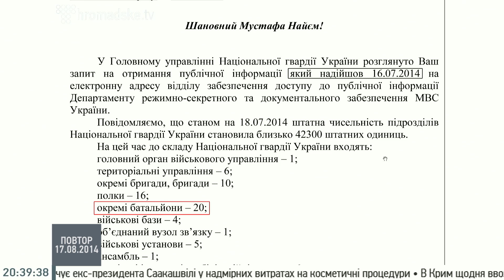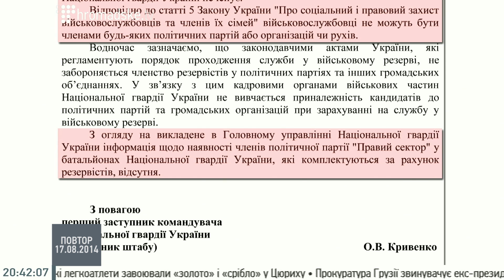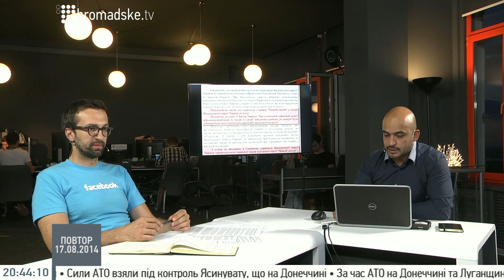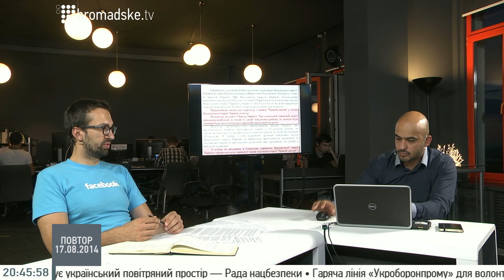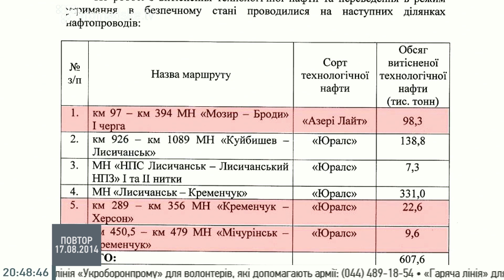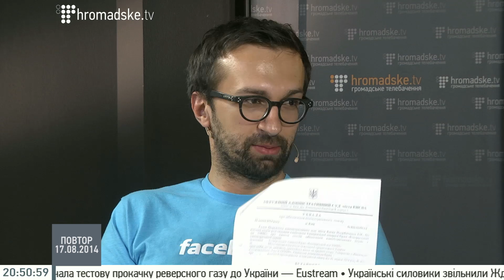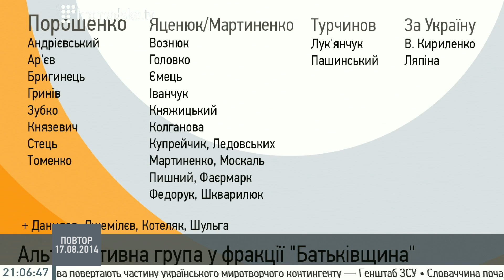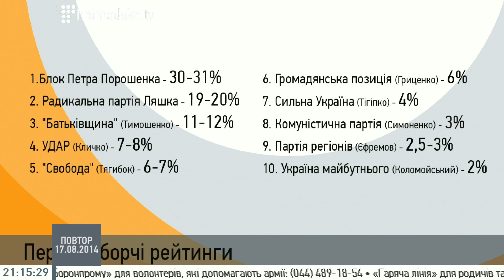Off-the-record. Дванадцятий випуск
Off the Record. Дванадцятий випуск на Громадському 17.08.14